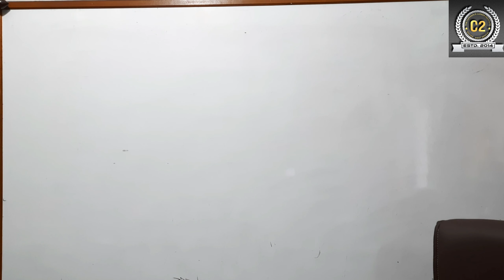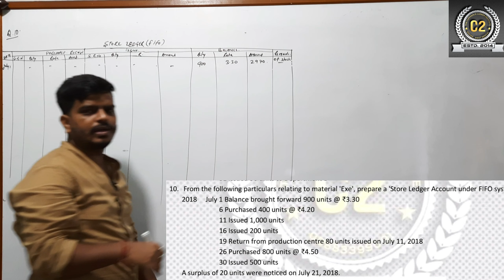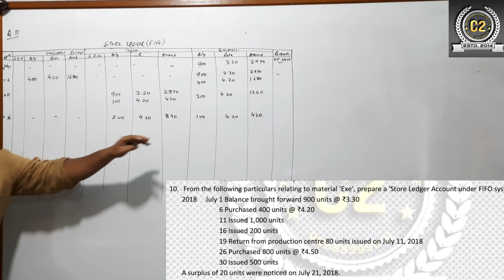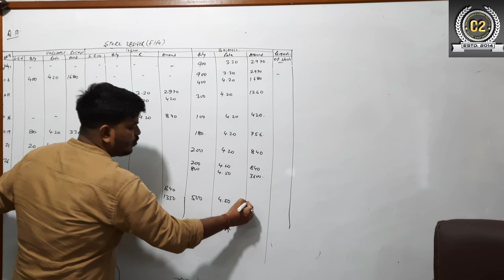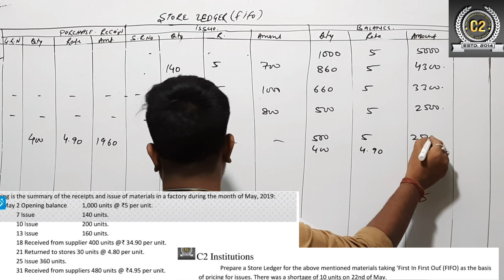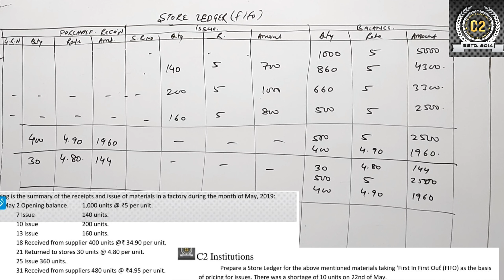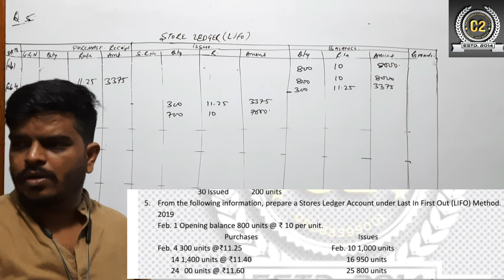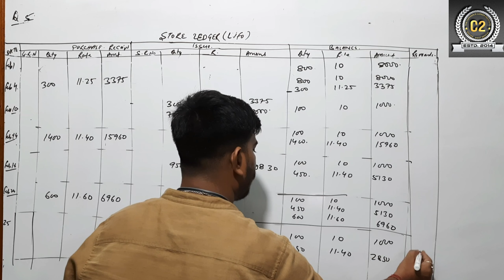Store Ledger "FIFO - LIFO"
THEC2INSTITUTE & RIT.DIGITAL Presenting Video Of "Store Ledger "FIFO - LIFO"" By Kishan Kanhaiya Singh Owner : (THEC2INSTITUTE)

THE C2 INSTITUTE Believes In Bringing World Close Together Through Its Education, So All The Education Lovers Who Believe In Magic Of Education Come & Join Us.

Concept By - Kishan Kanhaiya Singh (K.K.S)
Edit By - Kishan Kanhaiya Singh
Online Editing : RIT.DIGITAL
Produced By : Kishan Kanhaiya Singh (K.K.S)
Online Promotions : RIT.DIGITAL
Digital Head : Rittik Das
Music Label : THEC2INSTITUTE